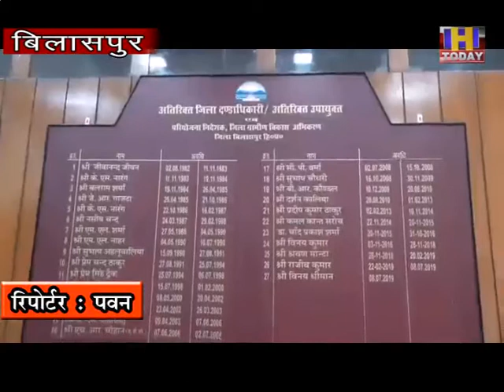12 june 3 टिड्डी दल का प्रकोप से निपटने के लिए विभाग आपसी तालमेल के साथ आवश्यक पग उठाएं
टिड्डी दल का प्रकोप होने की स्थिति में इससे निपटने के लिए एडीएम विनय धीमान ने सभी विभागों से आग्रह किया है कि वे आपसी तालमेल के साथ आवश्यक पग उठाए। उन्होंने लोगों से आग्रह भी किया है कि वे इस आपदा के प्रति सजग रहे व संबंधित अधिकारियों द्वारा बताए गए उपाय व सावधानियां बरतें।